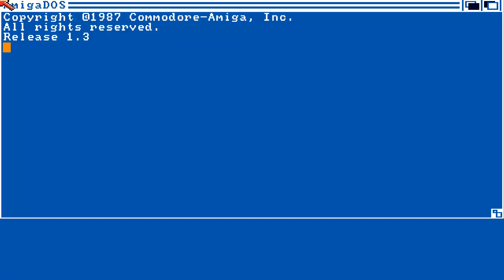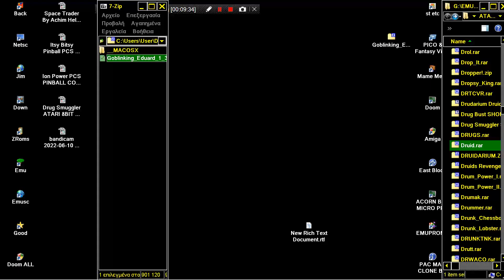AMIGA Goblinking Eduard Zweilling Art Stephan Schwebs Liebenburg OCS SEUCK AMINET SHOOT EM UP CONSTR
1) "GAME DEVELOPER" (GAME INTRO)
2) "GAME PUBLISHER" (GAME INTRO)
3) "MENU" DEVELOPER" (FOR ATARI ST GAMES - WHEN THE MENU STARTS)
4) TEAM WHO "CRACKS" GAME (INSIDE DECOMPACTER FROM ATARI ST OR IN THE AMIGA CRACKTRO)
5) VERSION OF UTILITY "CRACK TEAM" USES (AFTER GAME SELECTION IN MENU IN ATARI ST)
6) PROGRAMMER(S) WHO PROGRAMMED GAME (GAME START SCREEN, AND SOMETIMES EVEN IN "HIGH SCORE TABLE".

1) THE GAME EXISTS IN ONLY ONE VIDEO UPLOAD BUT THE UPLOADER "TALKS CONTINOUSLY",THEN THIS IS USELESS FOR ME AND I UPLOAD THE SAME GAME WITHOUT SPEECH
2) IF ANOTHER GAME UPLOAD (ONE ONLY VIDEO) IS FROM EXTERNAL "BAD" CAMERA WITH BAD SOUND,THEN I UPLOAD IT,AGAIN BECAUSE THE OTHER VIDEO IS USELESS...ETC ETC.WELL,FOR ME THESE GAMES ARE NOT "EXISTS" ON YOUTUBE
3) ALSO IF THE GAME HAS "FAKE" MUSIC SUCH AS FOR HYPOTHETICAL EXAMPLE OF "PACMAN" WHICH IN THE VIDEO YOU HERE INSTEAD GAME AND SAPLES "SAMANTHA FOX",THEN THE GAME IS USELESS,AGAIN,FOR ME.

INTERESTING